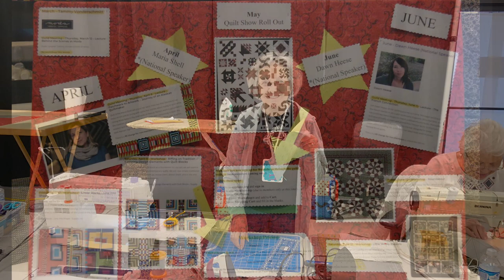LONGARM MACHINE QUILTING: Custom Quilting Baptist Fans with Swirl Chain Border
Tips on using the Fab5 Fan Set for Baptist Fans, the Swirl Chain border motif, and a message to take care of each other during these unsettling days of social distancing. Several Quilters Guild of Plano pictures were taken by Dena Smith - others were taken by me.

Custom Quilting
Client: Dorothy
I use an Innova 22" Longarm Quilting Machine.
Thread: on this quilt, it was purely based on color - OMNI thread by Superior in top and bobbin.
Batting: Client supplied 100% Cotton